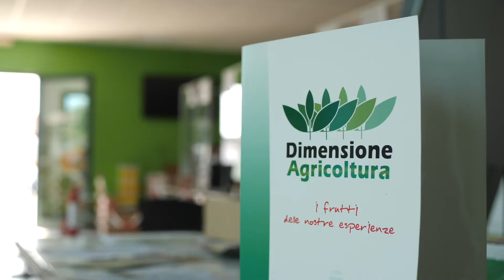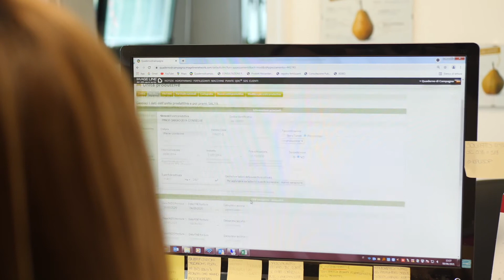QdC® - Quaderno di Campagna® in Campo con Dimensione Agricoltura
QdC® - Quaderno di Campagna® incontra Enrico Rizzi e Ilaria Frigati di Dimensione Agricoltura, azienda che da oltre 50 si occupa di vendita di mezzi tecnici e di consulenza tecnica in campo agronomico.

0:15 - Enrico Rizzi, Consulente Tecnico
Da una decina di anni supportiamo i nostri clienti nella compilazione dei registrideitrattamenti. È un punto critico per la gran parte delle aziende agricole perché bisogna sempre essere costantemente aggiornati sulle modifiche normative e delle etichette.
Lo facciamo con QdC® - Quaderno di Campagna® perché ci consente di essere sempre aggiornati in tempo reale e di dare una risposta certa ai nostri clienti

1:14 - Ilaria Frigati, Compilazione dei quaderni di campagna
Abbiamo una versione multiaziendale di QdC® - Quaderno di Campagna® che ci permette di gestire circa 200 aziende agricole di cui 20 in biologico.
Nell'utilizzo di QdC® - Quaderno di Campagna® le difficoltà non esistono, in quanto è di semplice utilizzo per tutti e alla portata di qualsiasi livello.
Al giorno d'oggi è fondamentale uno strumento come QdC® - Quaderno di Campagna® che ci possa fare stare più tranquilli e aiutare a non sbagliare.